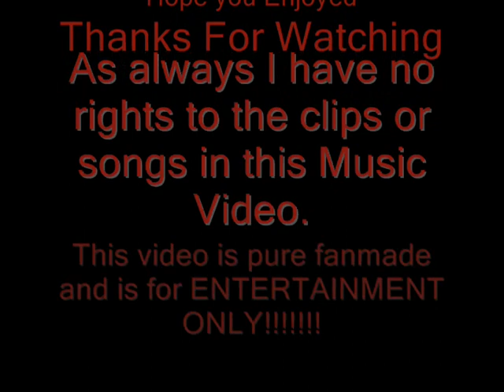Dead Space Disturbed The Infection Music Video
A Music Video to the Dead Space Universe using the song The Infection by Disturbed.